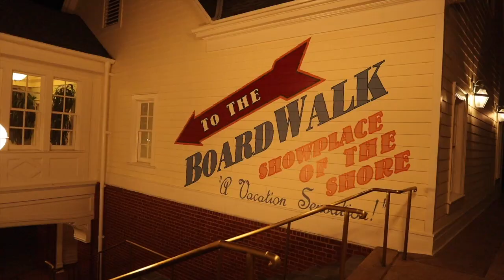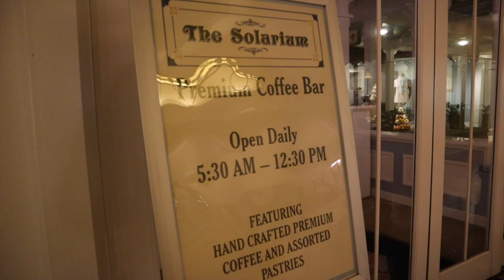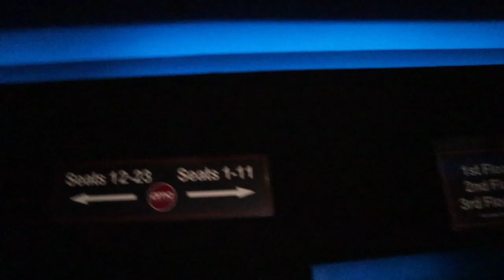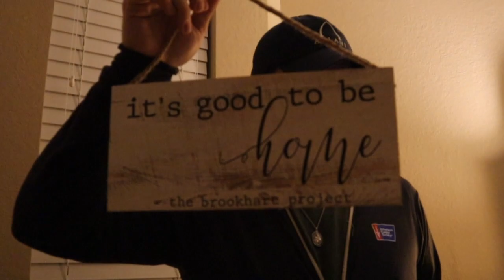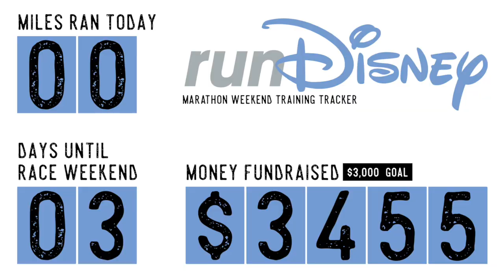A World Free From Cancer Would Be a Magical Place! | Giveaway Winners Announcement & EPCOT Resorts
The link is below if you'd still like to contribute to our fundraiser. Rewind to the beginning of the vlog! We start off just strolling the Boardwalk and enjoying the EPCOT area resorts. After some beach time and Illuminations fireworks, we head over to Disney Springs. Ghirardelli fails us yet again, Sarah gets to see her favorite live band, and "Mary Poppins Returns" does not disappoint!